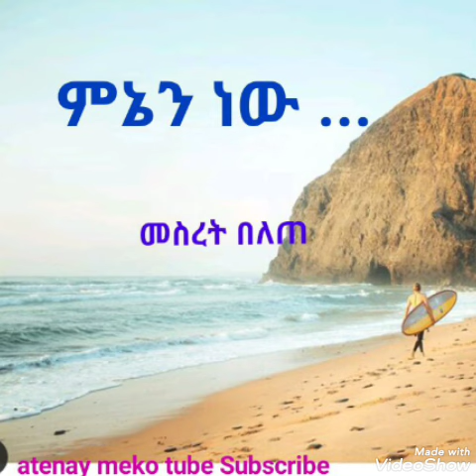Meseret Belete - Mnin New | መሠረት በለጠ.ምኔን ነው - New Ethiopia music (official video)